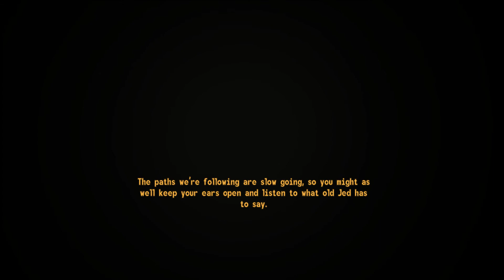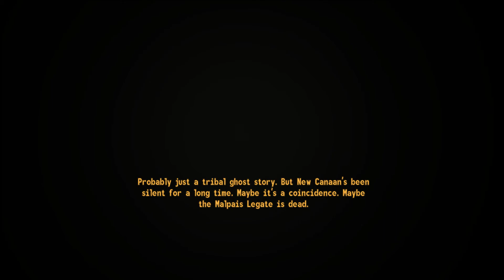Fallout New Vegas [41] Never Realized It